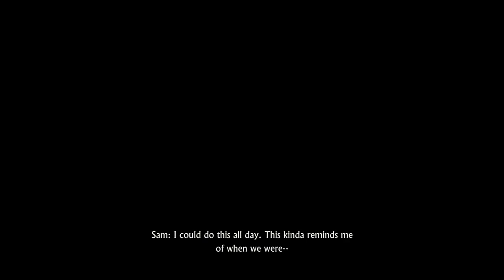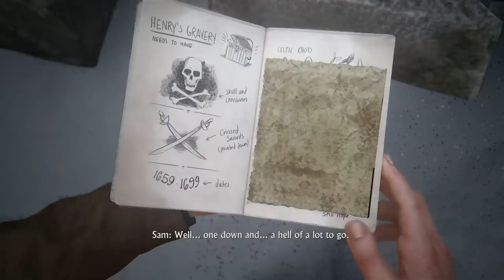Uncharted 4: A Thief’s End Chapter 8: The Grave of Henry Avery . PS4 Gameplay . 1080p